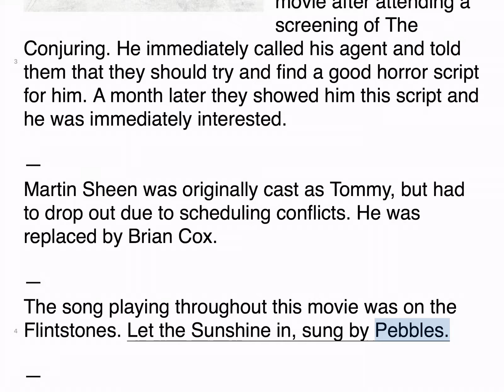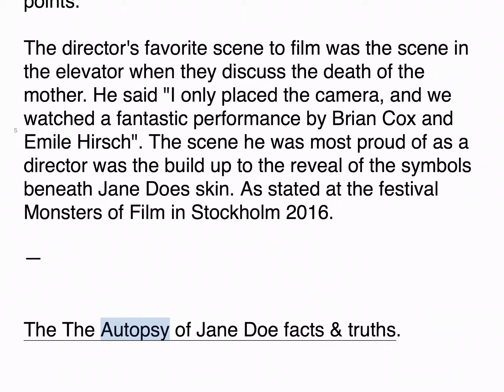The Autospy of Jane Doe Hidden Facts & Truth You Probably Don’t Know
The Autospy of Jane Doe - find out all the surprising truths and facts about the movie.